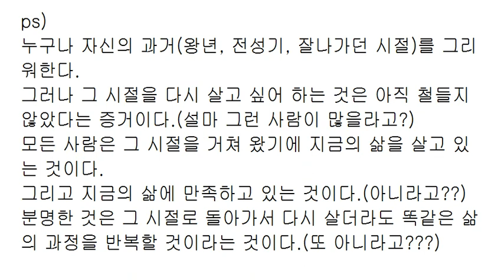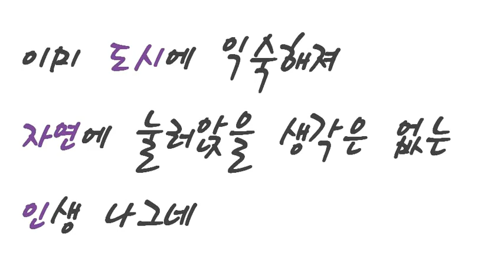자투리 시간 활용법?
예술=되도록 생업을 멀리하고자 하는 남자가
여자를 이용해, 또는 여자를 위해
하는 모든 활동